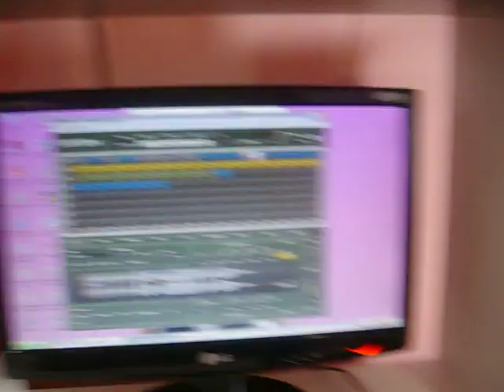DJ WILL SAMPLER ( MONTAGEM 2011 )